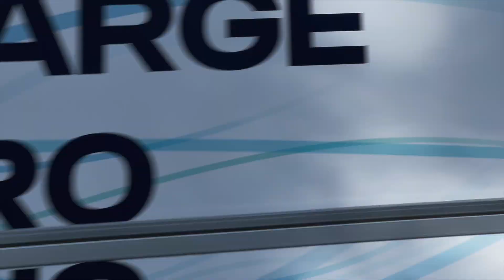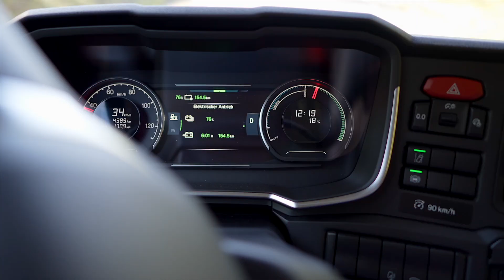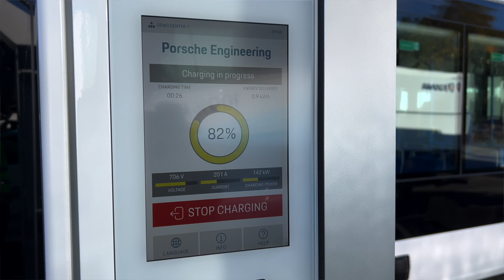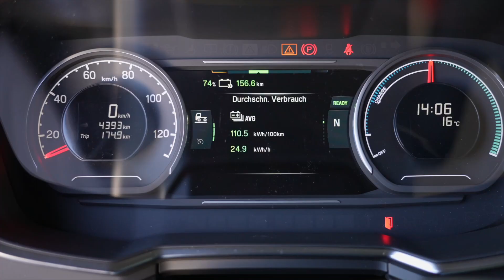Scania BEV (Battery Electric Vehicle) - Pressereise nach Södertälje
SEHR LEISE! Das ist das Fazit der Fachpresse zu unserem batterieelektrischen Scania 25 P!
Die Zukunft der Transportbranche wird elektrisch. Wir erleben eine spannende Reise hin zu neuen, innovativen und nachhaltigen Mobilitätslösungen. Die Reduktion der CO2-Emissionen steht somit ganz oben auf der Agenda.

Welche Meinung oder Bild haben Sie über zukünftige Nachhaltigkeitslösungen in der Nutzfahrzeug-Industrie? Informieren Sie sich jetzt